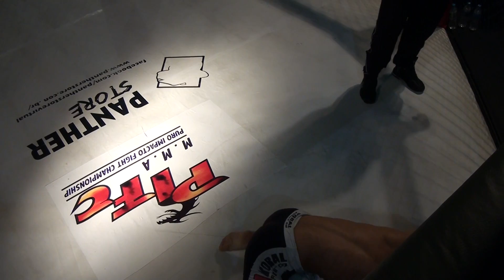EDIOGO ALVES VS THIAGO TUBARÃO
PIFC MMA